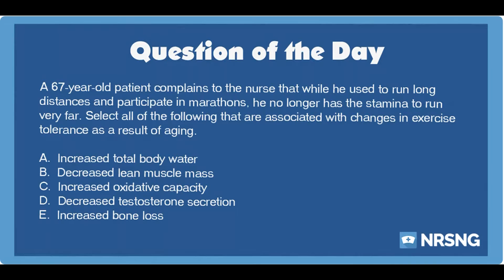NCLEX Practice Questions: Exercise and Aging (Musculoskeletal/Health Promotion and Maintenance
Question:

A 67-year-old patient complains to the nurse that while he used to run long distances and participate in marathons, he no longer has the stamina to run very far. Select all of the following that are associated with changes in exercise tolerance as a result of aging.

Answer:

B.  Decreased lean muscle mass

D.  Decreased testosterone secretion

E.  Increased bone loss

Rationale:

As a person ages, his stamina and ability to exercise is decreased. While he may have once been able to exercise for long periods, aging results in decreased muscle mass, decreased hormone secretion, and increased bone loss that can negatively impact a person’s ability to exercise.